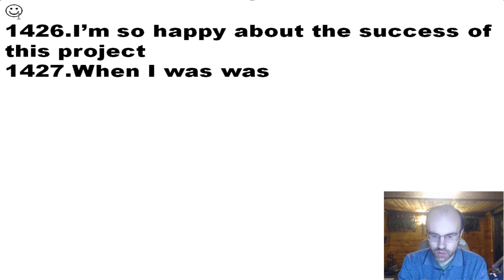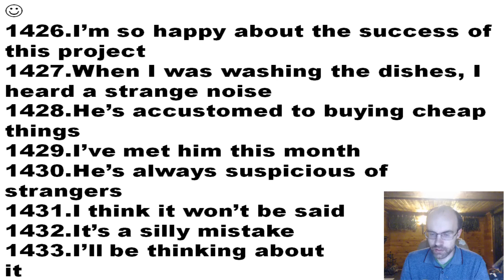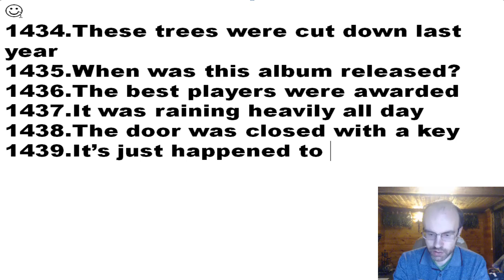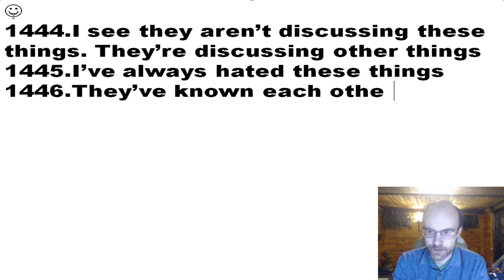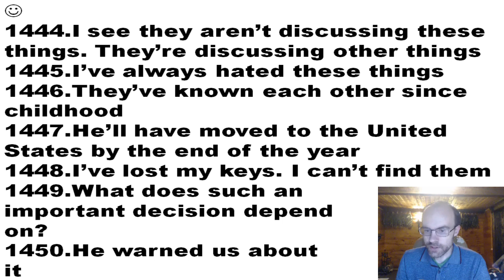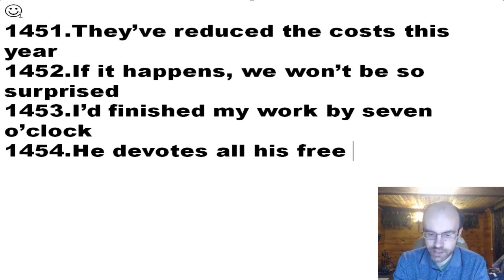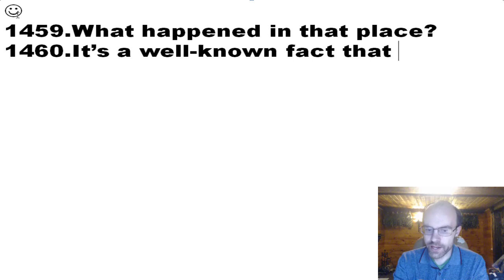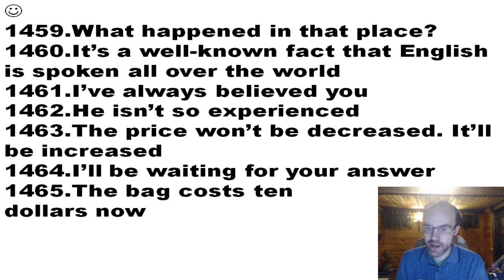АНГЛИЙСКИЙ ЯЗЫК ПО ПЛЕЙЛИСТАМ УРОК 659 УРОКИ АНГЛИЙСКОГО ЯЗЫКА АНГЛИЙСКИЙ ДЛЯ НАЧИНАЮЩИХ С НУЛЯ